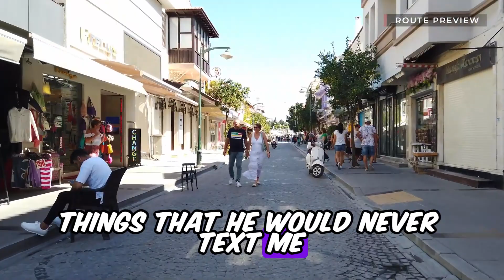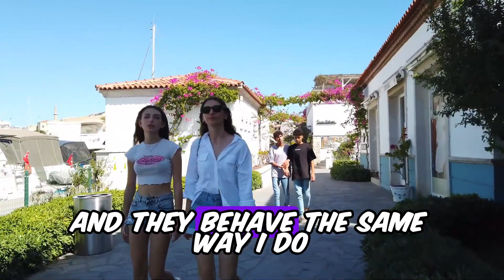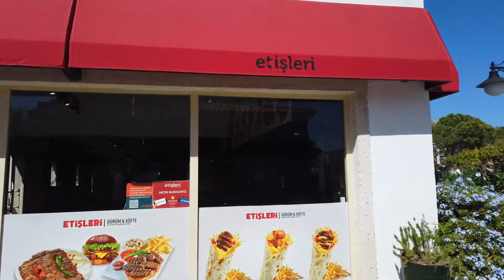Cheating Stories, My husband cheated for 3 years and got his AP pregnant.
My Wife Recently Figured Out My Friends Wife Was Having An Affair With Me
This story is an unforgettable tale that explores the limits of betrayal and the power of retribution. Strap in and prepare for an exhilarating, heart-pounding journey into the depths of one man's quest for vengeance.